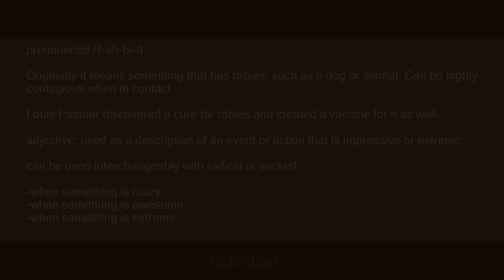Rabid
Slang flashcards: